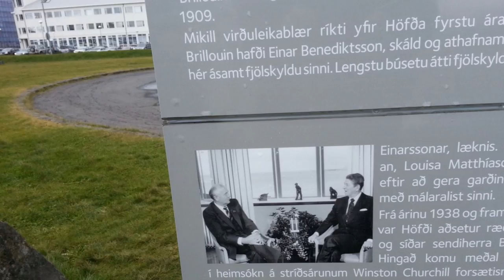IJsland, visit Iceland: highlights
Een rondreis over IJSLAND, Reijkjavik; Husavik; Ijsschotsen; Natuur; Gijsers; Vulkanen; vulkaan meer; Lava;